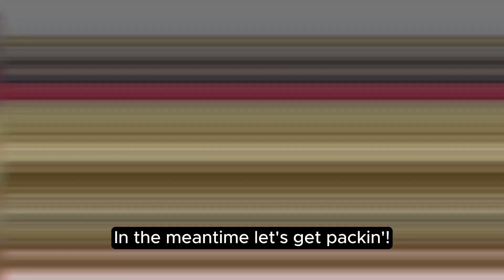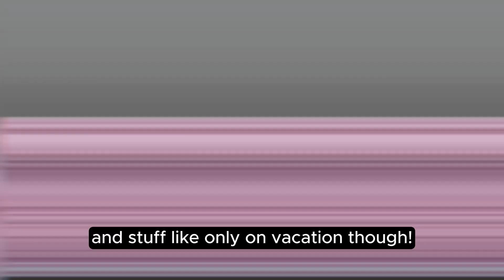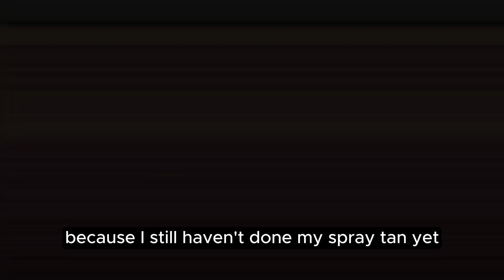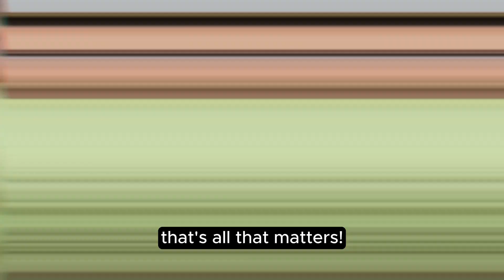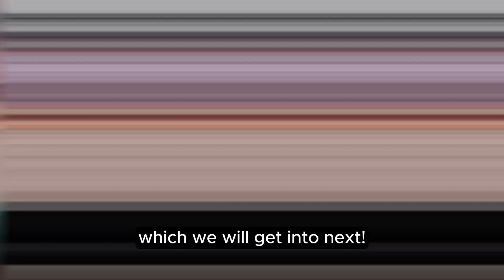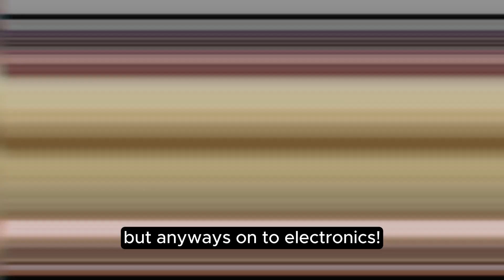I Packed For NYC In The Winter (Story Time)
"Let Us Be Your Guide" is our slogan but now it even applies to packing for our trips. Check out this video for packing tips from a travel content creator and outfit sneak peaks. Follow Ella as she showcases her travel outfits for upcoming New York City vlogs. In addition, covers all her favorite travel packing tips and products.